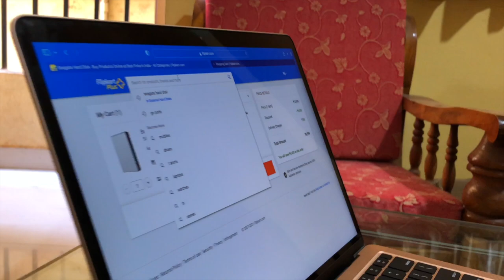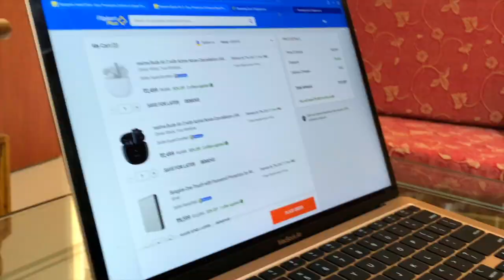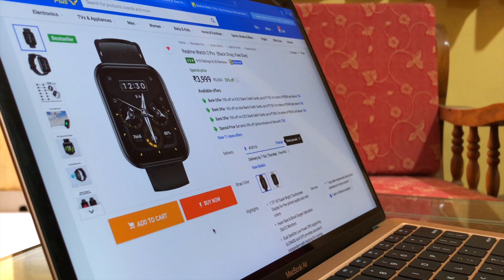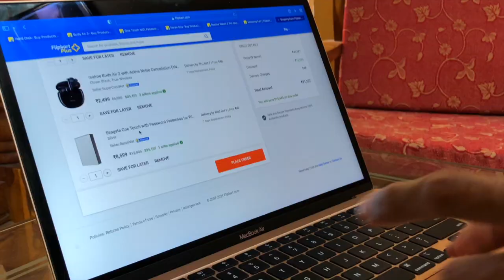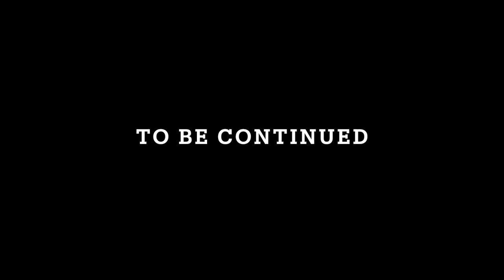Shoping of ₹31000+ & Giveaway | Raj Kadam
REALME NARZO 50A 64gb

REALME NARZO 50A 128GB